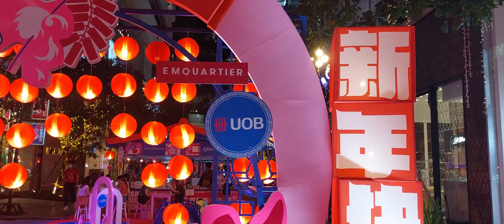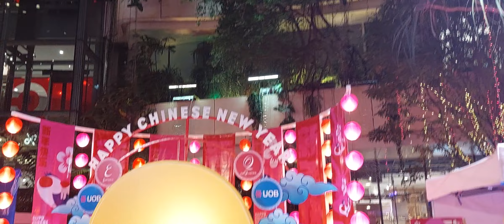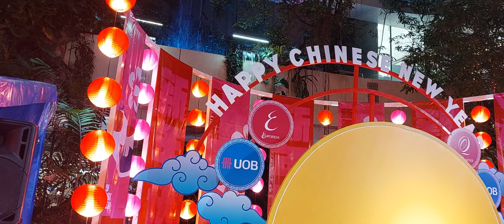Another night market full of lights and colors in Phrom Phong. amazing Bangkok ❤️